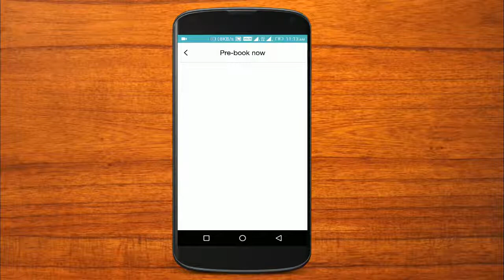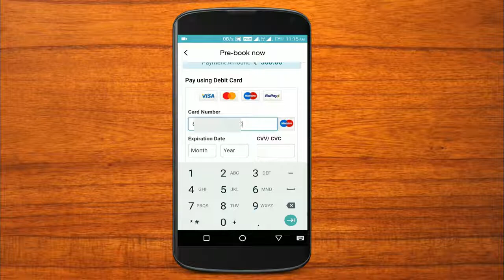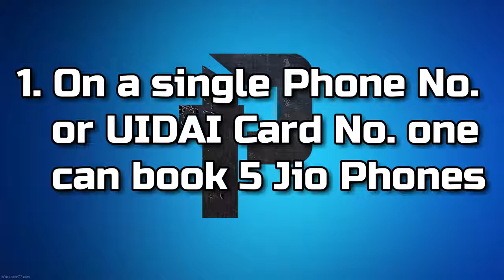13 How to book a Jio Phone in Easy and Secure Way